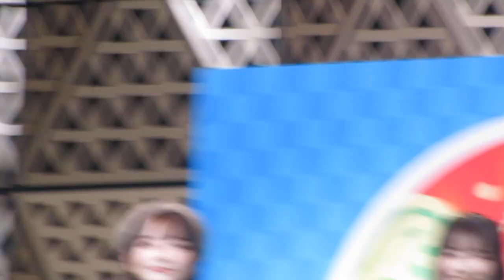AKB48 fish-1GP 自己紹介 2024/1/21 池袋西口ｸﾞﾛｰﾊﾞﾙﾘﾝｸﾞｼｱﾀｰ